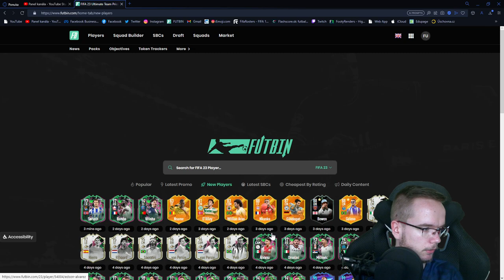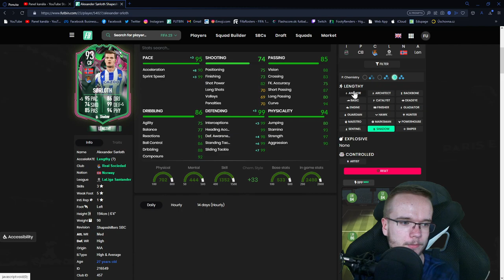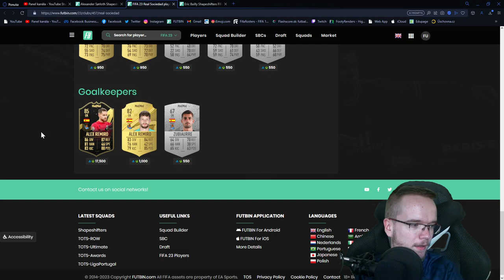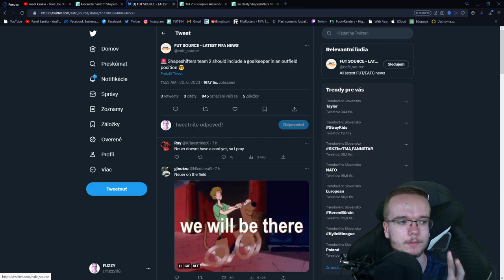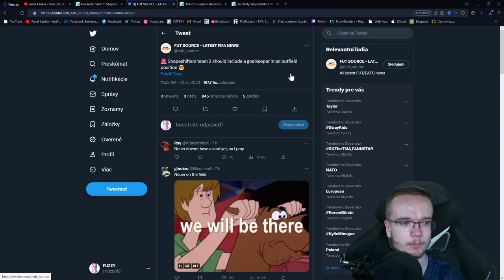OMG NA TOTO SA TEŠÍM! 🤩🧤